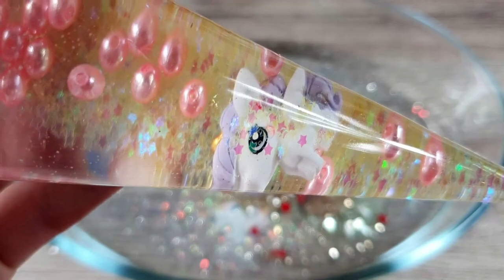ASMR Making Slime With Piping Bags For Relaxation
ASMR Making Slime With Piping Bags For Your Relaxation. Enjoy watching as slime is made and sqeezed out of the pipping bags for fun!

Best with headphones 🎧 Welcome to this new ASMR Annies Sleeping ASMR. I hope you enjoy this microphone triggers video so that 99.99% of you fall asleep quickly.  (No Talking)

More about ASMR and this channel in the channel description 😍 Thank you very much for watching and for your support. Big tingly hugs Annies Sleeping ASMR...😴

I am so glad you are here. I hope you enjoyed our ASMR video!

I do use TubeBuddy on my channel and love it! Here is a link if you would like to sign up for it also. I will earn a small refferal amount if you choose to use my link. I appreciate your support!

Your support allows me not only to improve the quality of my content but the quality of YOUR experience while watching!
Happy Sleeping with our ASMR videos.

Annies Sleeping ASMR